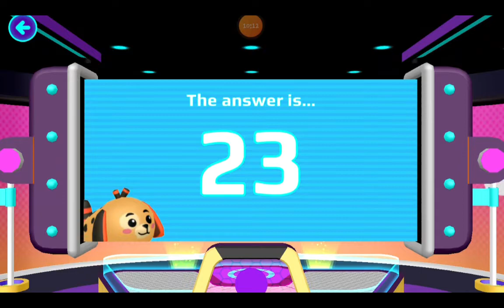PKXD Sister Night-Out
Hi Lollipop Fans,

🍭Yes, we have done quite a few videos where we basically just hang out together at the PK XD arcade. We have done sister day where we got pizza and play a few games at the arcade, and day where we threw a party at the acrade with nianagurreio. But today we are hanging out only us, and in the arcade. It has been a long time since we have played pet parrade by the way. So hope you like it!🍭

🎮GAME USERNAMES🎮
PKXD
Big sister:LargeLollipop  ID:138
Little sister:Littlelollipop  ID:536
BLOCKSTAR PLANET
Big sister: Lollipopplay1
Little sister: Lollipoplay2
ROBLOX
Big sister: Biglollipop2010
Little sister: Littlelollipop2012